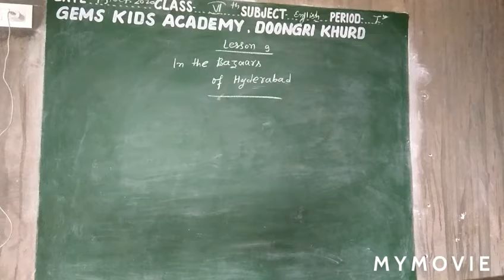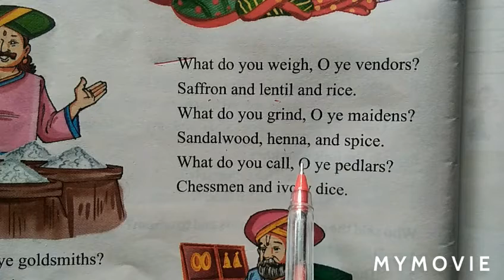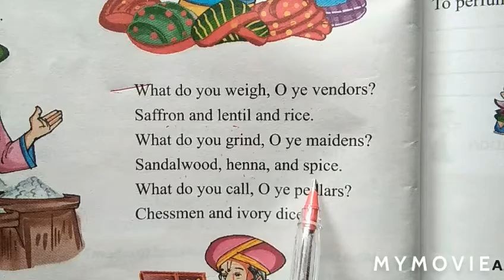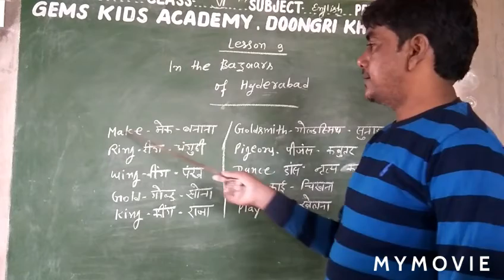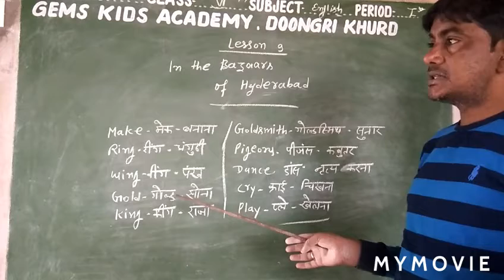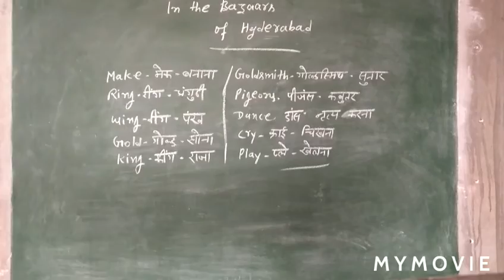6th English 20 October